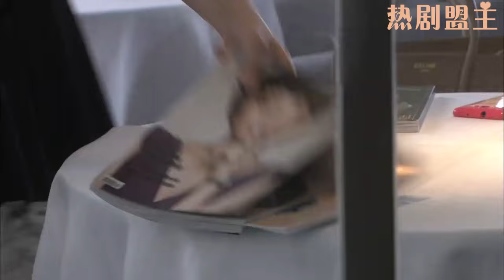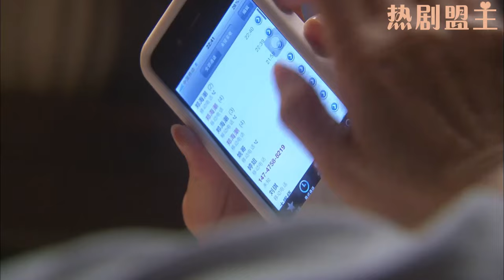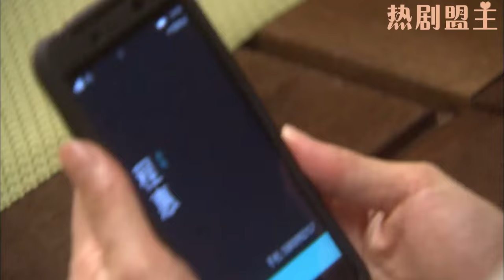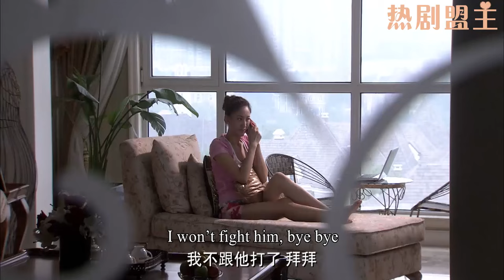【Full Movie】閨蜜為嫁入豪門用離間計破壞灰姑娘和總裁感情，哪料人家情比金堅，氣得她發瘋！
"XLASD
💘【劇情簡介】該劇聚焦了三個性格迥異、成長在不同環境背景下的80後女孩和她們的三種愛情，講述了年輕人剛剛踏入社會後所要面對的工作、愛情問題，及80後的年輕人將如何展示自己愛情觀和人生觀的故事。